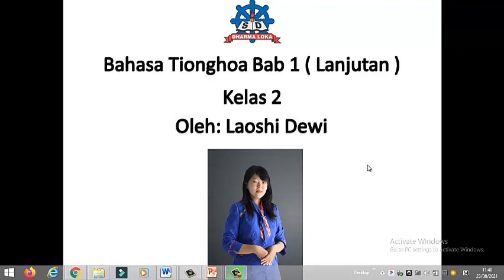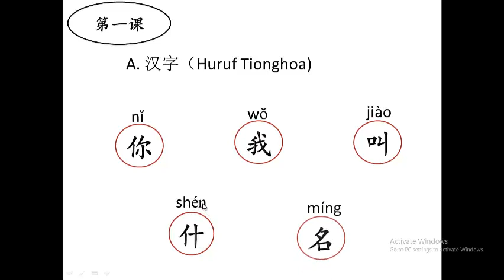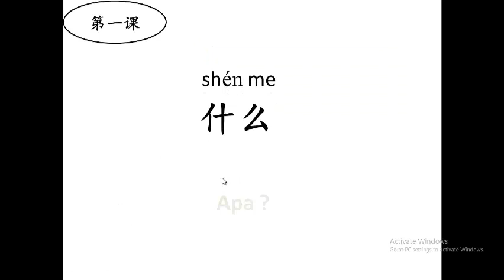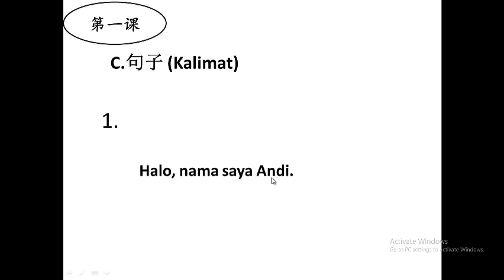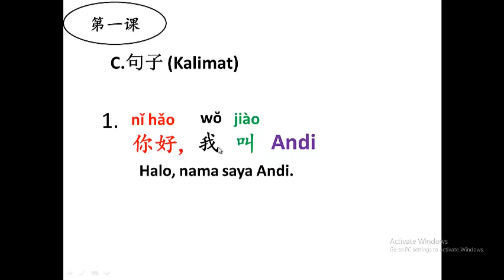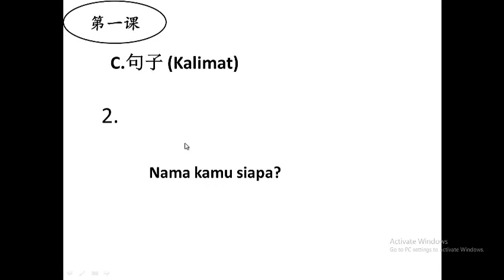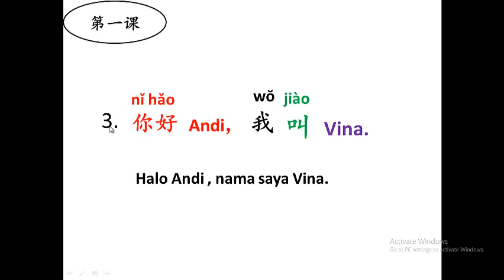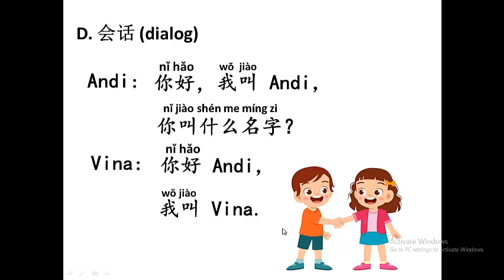BAHASA TIONGHOA BAB I (Lanjutan) | KELAS II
Selamat datang di You Tube Channel SD Dharma Loka Pekanbaru

Berikut Video Pembelajaran Kelas II BAHASA TIONGHOA

SD Dharma Loka Pekanbaru berada di :
Jl. Soekarno-Hatta/Permata Ujung No. 99 Pekanbaru.
Telp : 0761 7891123 / 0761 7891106
Facebook : Sekolah Dasar Dharma Loka Pekanbaru